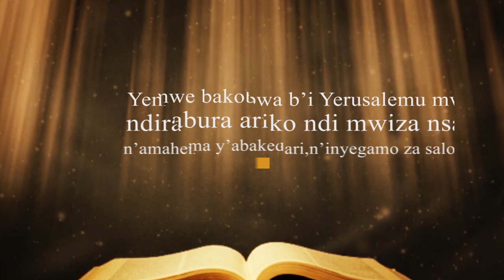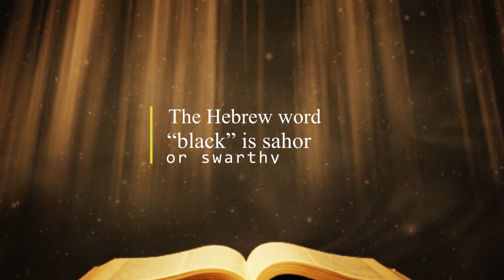YESU YASHATSE UMUGORE WIRABURA|| BYUMVE MURI BIBILIYA.